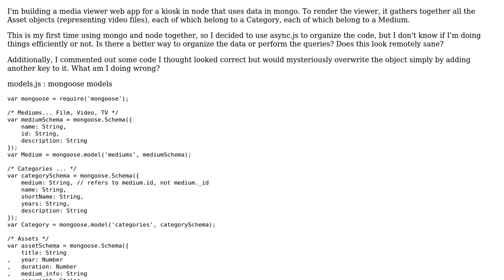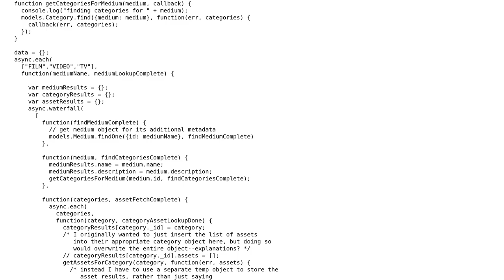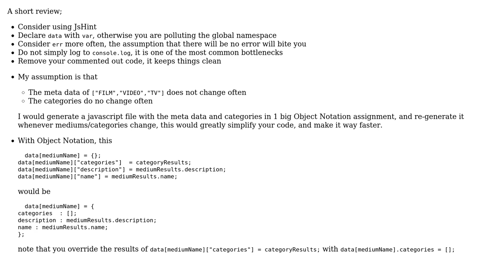Code Review: Optimizing async joins for mongodb (mongoose) using async.js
With thanks & praise to God, and with thanks to the many people who have made this project possible! | Content (except music & images) licensed under CC BY-SA | Music | Images & others | With thanks to user Luc user konijn user Jamal and the Stack Exchange Network Trademarks are property of their respective owners. You are responsible for your own actions.